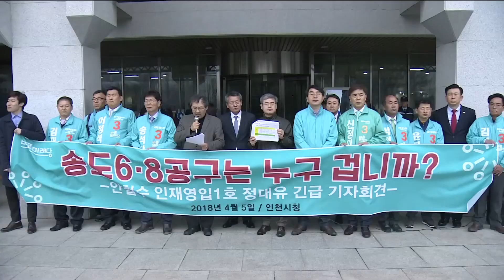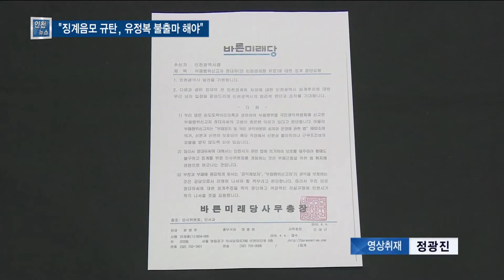바른미래당 정대유 "징계 음모 규탄, 유정복 불출마해야" - 티브로드 인천방송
정유현 앵커)
바른미래당 인재영입 1호인 정대유 전 인천경제청 차장이
인천시가 송도 비리 폭로에 대한 보복으로 자신을 징계하려 한다면서 유정복 시장의 사과와 불출마를 요구했습니다.

리포트)
송도 6,8공구 비리의혹을 폭로했던 정대유 바른미래당 인재영입위원.

인천시는 언론 인터뷰, 국감 등에서의 부적절한 처신으로 사회적 물의를 일으키고, 지시사항을 불이행했다며 행정부시장 주재로 징게위원회를 열었습니다.

하지만 정 위원은 부패행위신고자인 자신에 대한 인천시의 징계 추진은 불법행위라며 강도높게 비난했습니다.

관련법에 따라 부패행위신고자는 직장에서 징계조치 등 어떠한
신분상 불이익이나 근무조건상의 차별을 받지 않는다고 말하며 권익위의 적극적인 대응을 촉구했습니다.

-싱크 : 정대유/바른미래당 인재영입위원-"권익위가 인정하는 부패행위신고자로서 저는 권익위가 보다 적극적인 자세로 인천시의 불법적인 징계 개최 시도에 비타협적으로 나서줄 것을 촉구합니다."

이와 관련해 국민권익위원회에 신변보호조치를 요청하겠다고 밝혔습니다.

정 위원은 이어 송도개발 비리 의혹의 정점에 유정복 시장이 있다며 유 시장의 선거 불출마를 주장했습니다.

-싱크 : 정대유/전 인천경제청 차장-"1조 원대 배임 의혹을 받고 있는 유정복 인천시장은 후안무치의 (선거) 출마를 선택할 것이 아니라 인천시민 앞에 석고대죄하는게 마땅하다고 생각합니다."

지난 달 바른미래당에 입당한 정 위원은 6월 지방선거 출마 여부에 대해선 당의 결정에 달렸다면서도 출마 의지를 내비쳤습니다.

-싱크 : 정대유/전 인천경제청 차장-"(시장선거 출마 여부는) 당에서 결정할 문제지 제가 결정할 문제는 아닙니다. 송도 땅을 찾는데 역할이 있다면 어떤 역할이든지 마다 않고 하겠다."

한편 바른미래당 중앙당도 지난 4일 유정복 시장에게 정대유 위원에 대한 인천시의 징계를 중단할 것을 공식 요청했습니다.